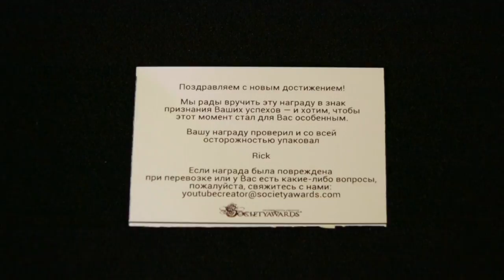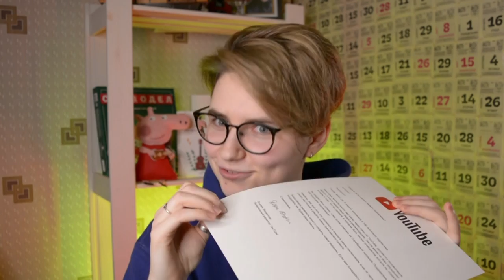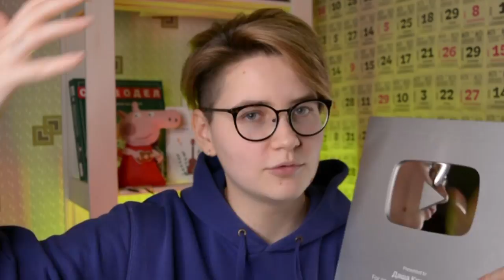как набрать 100 тысяч подписчиков на канале \ как я стала блоггером \ Даша Кирпич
⬇️ РАЗВЕРНИ ПОЛНОСТЬЮ  ⬇️
⭐ПОДДЕРЖИ МОИ СТАРАНИЯ⭐

🎧Музыка из видео:
Non_Piu_Andrai

❓FAQ
📸 АППАРАТУРА :

Навигатор:
0:48 проводной интернет и первые блоггеры
1:55 детка геймер
3:13 знали ли родители
3:43 случайности не случайны
4:58 зарождение Даши Кирпич
5:34 мое блоггерство на новом уровне
6:03 про скетчи
6:45 как начала снимать про укулеле
7:49 прокачка аппаратуры
9:22 взрослая жизнь
10:36 переломный момент
11:28 систематичность – залог успеха
11: 48 супер, гипер цель
16:45 анбоксинг кнопки
17:06 как получить кнопку
18:37 момент истины